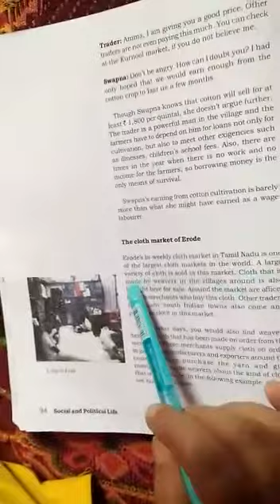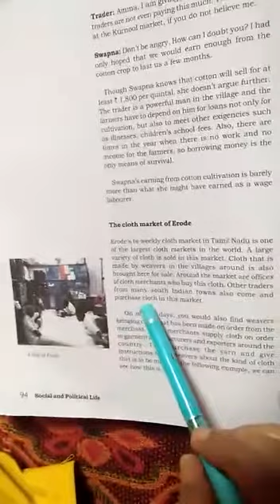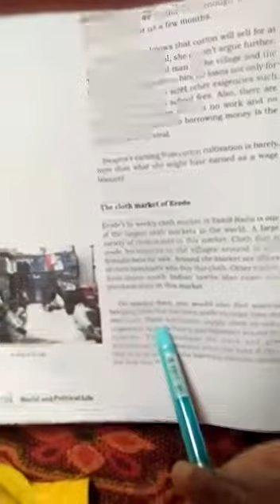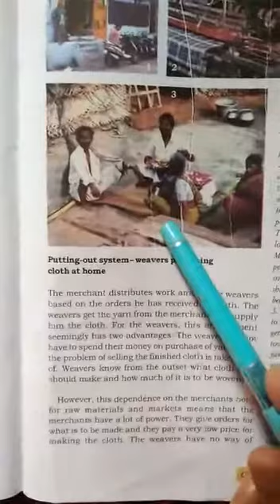The cloth Market of Erode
Class-7th
Sub-Civics
Rajani kumari